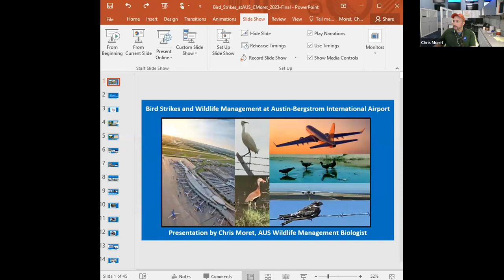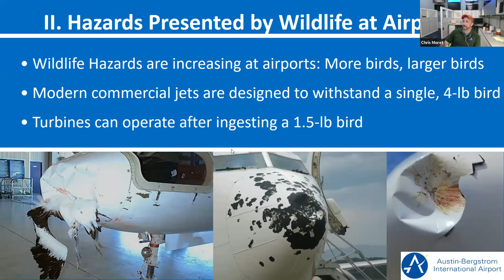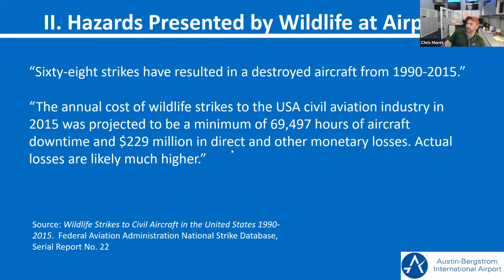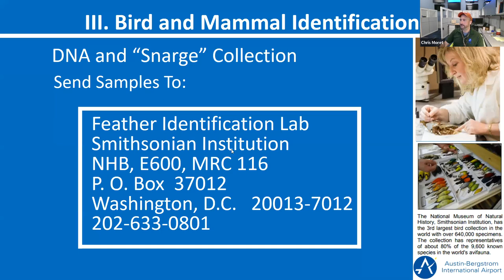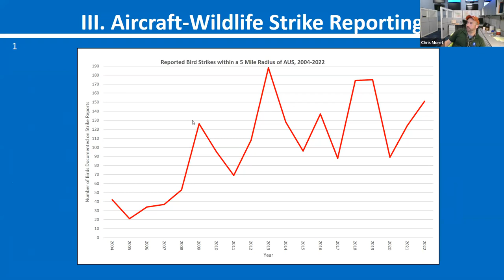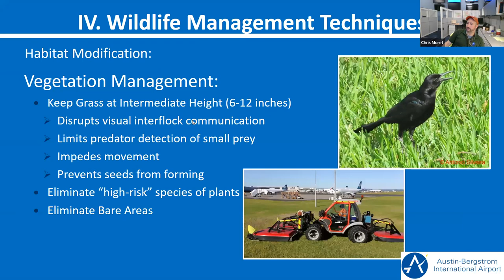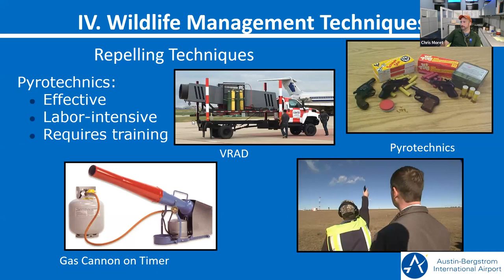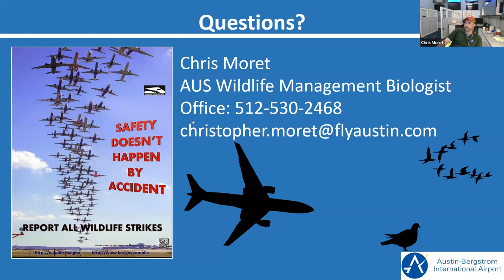April 2023 Speaker Series with Chris Moret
Presentation Title: Bird Strikes and Wildlife Management at Austin-Bergstrom International Airport

Expanding wildlife populations, increases in number of aircraft movements, a trend toward faster and quieter aircraft, and awareness within the aviation community all have contributed to an increase in reported wildlife strikes in the United States and elsewhere. In order to mitigate the risk of bird strikes, Austin-Bergstrom International Airport has a comprehensive Wildlife Hazard Management Plan that outlines habitat management initiatives, wildlife dispersal, removal, exclusion and an emphasis on data collection. Chris Moret, Wildlife Management Biologist at the Austin-Bergstrom International Airport, will discuss this plan and what it means for birds and other wildlife at the airport.